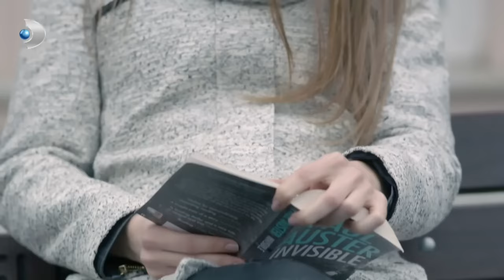Irmak ve Pamir'in Tanışma Anı - Merhamet 43. Bölüm